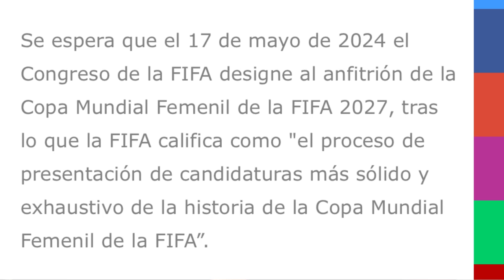🚨HISTÓRICO México y Estados Unidos van por el Mundial Femenil 2027 | Noticias Liga MX Femenil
En Futbol México Femenil te dejamos las noticias de la Liga MX Femenil. Aquí te enterarás de la novedad del Mundial Femenil del año 2027.